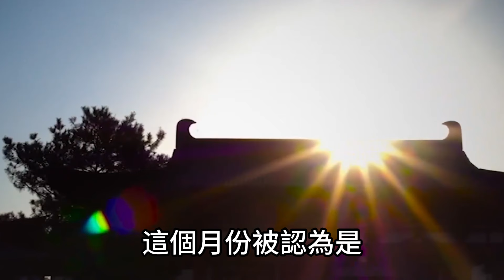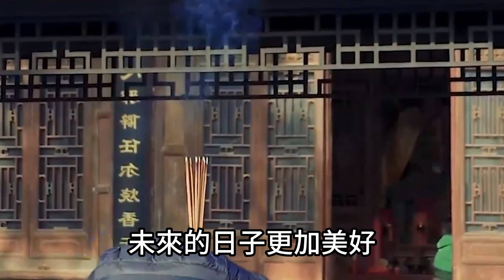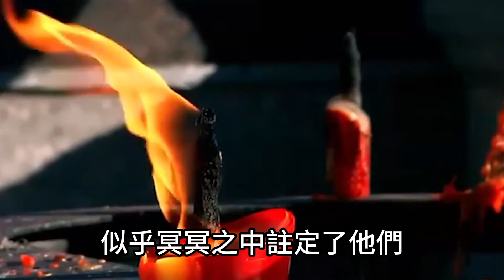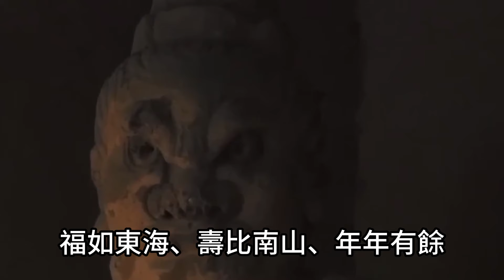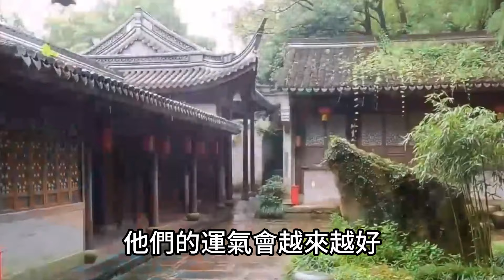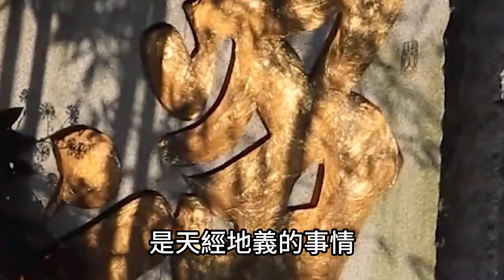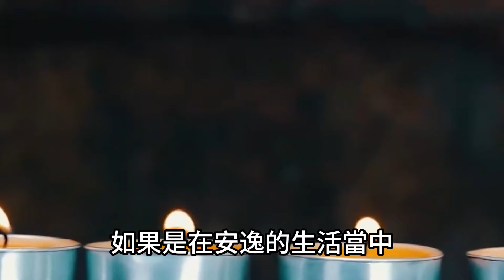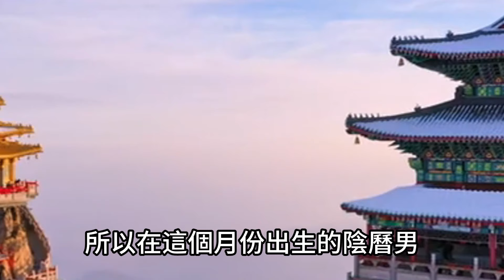不要不相信！真的沒瞎說！11月1日己巳日好運到！5生肖天降一筆橫財！正財橫財大發特發！運勢 風水 佛教 生肖 发财 横财 【佛之緣】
不要不相信！真的沒瞎說！11月1日己巳日好運到！5生肖天降一筆橫財！正財橫財大發特發！